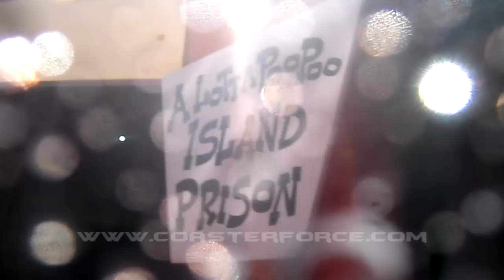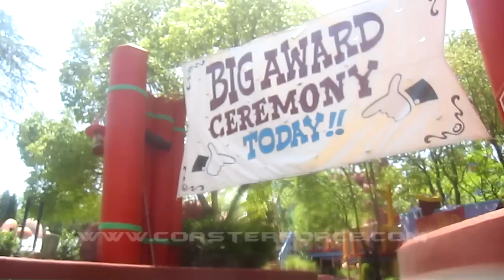Dudley Do Right's Ripsaw Falls Front Seat on-ride HD POV Universal Studios Islands of Adventure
Is this the best log flume ride? It's certainly themed to the hilt & a very fun ride, so it's not surprising that a lot of people think so.
Universal Studios Islands of Adventure is located in Orlando, Florida.